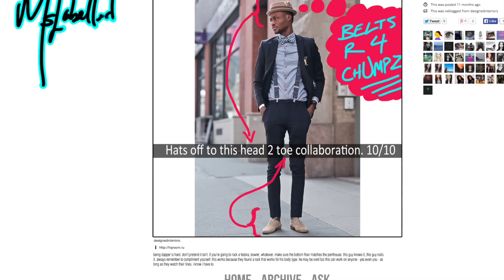MsLabelled | Teaser Trailer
Ella just landed the job of her dreams: A position at Label Magazine, the fashion world's foremost publication! Too bad the designers she has to work with make it more of a nightmare.

While she loves Label, Ella feels that the discussions surrounding fashion are too stuffy, inaccesible and serious. Naturally she has started a blog, "MsLabelled" in an attempt to blaze a trail to a place where fashion can be fun, open and inclusive.

Will she make it, or will the snarky designers that surround her be her downfall?

Watch Tuesdays & Thursdays right here on VGTV to find out!